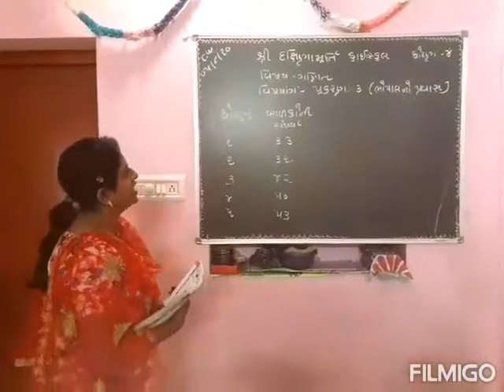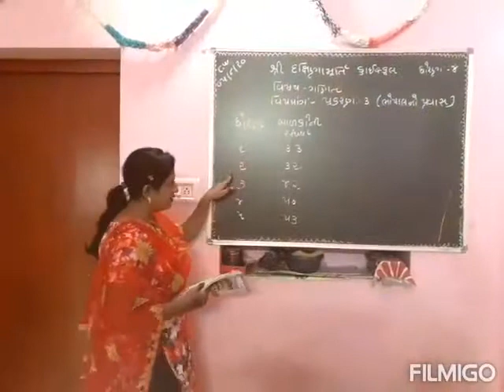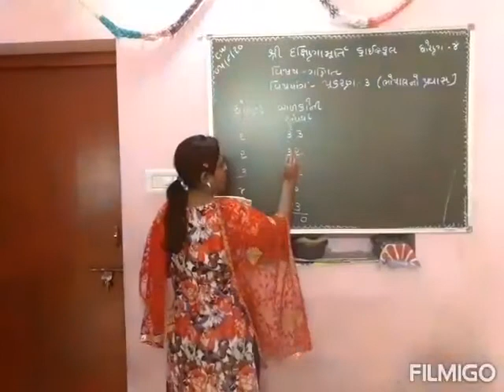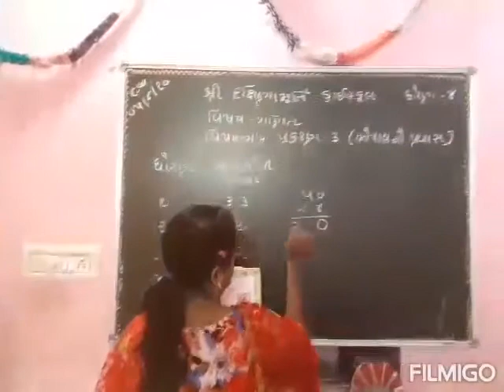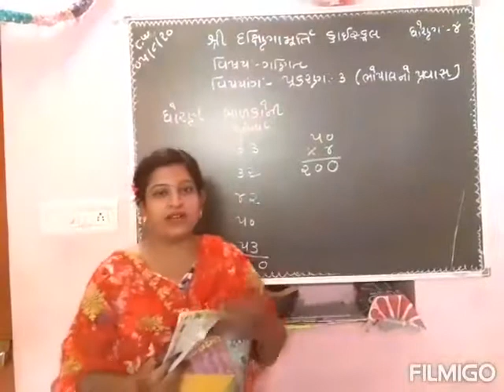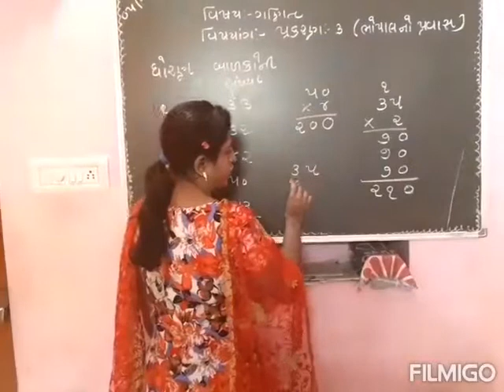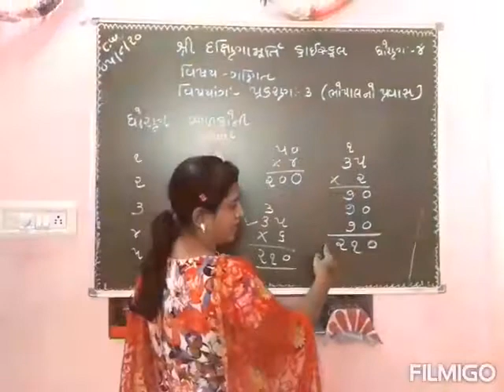ધોરણ ૪ વિષય ગણિત પ્રકરણ-૩